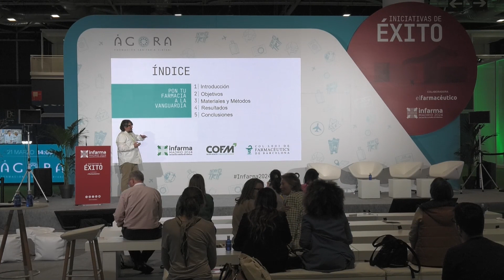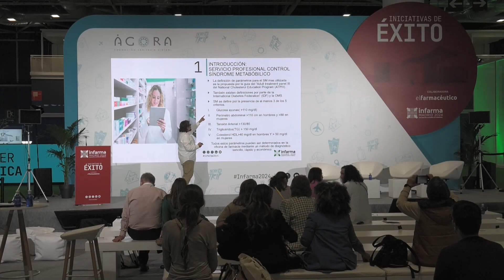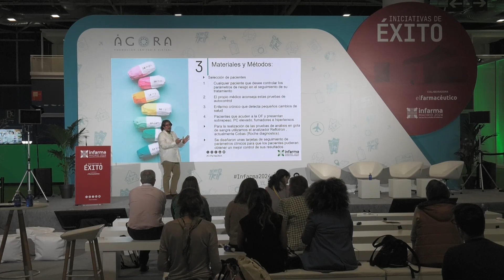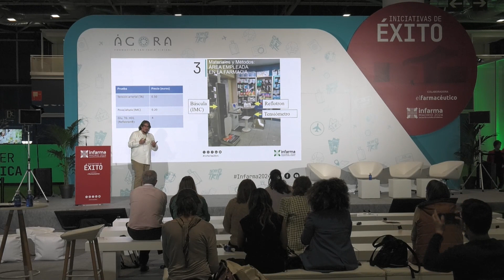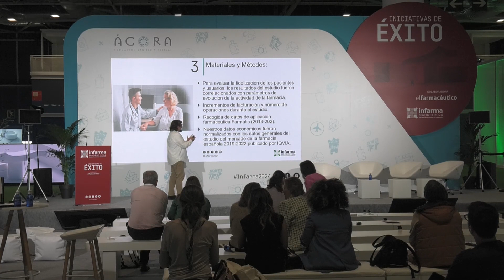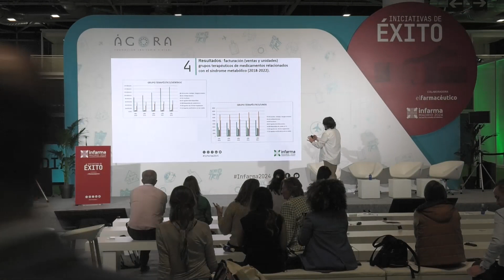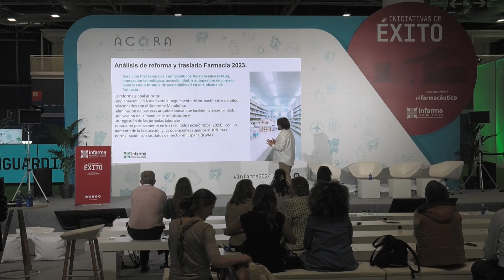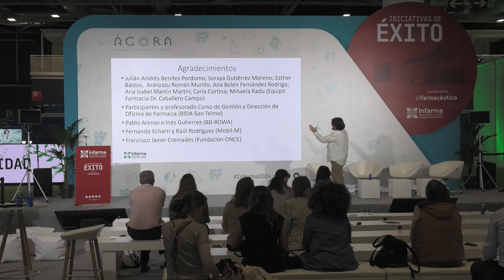Infarma2024: Iniciativas de Éxito | Implementación de un servicio profesional